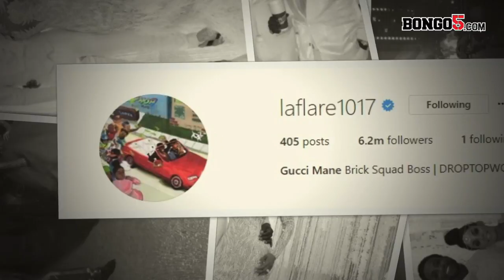Dola milioni 17 zatumika kununua gauni la harusi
Rapper Gucci Mane ameamua kuuaga ukapela kwa kungunga ndoa na mpenzi wake Keysha ambaye amevaa gauni la dola milioni 17.